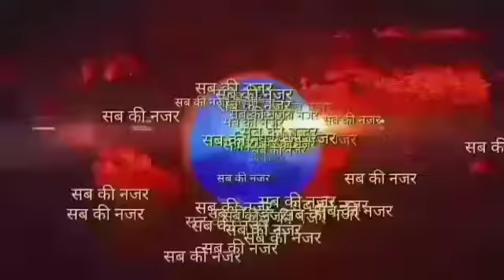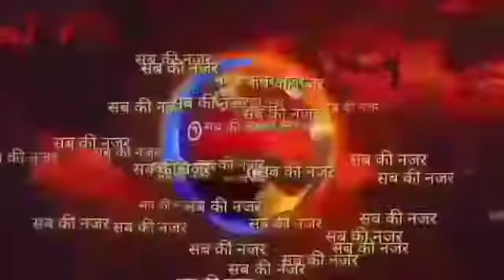दादा - दादी की पुण्य तिथि पर जरुरतमंदों मे बांटा गया कंबल